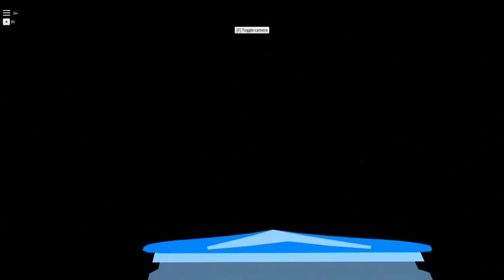Electric Eel Theme Park Tycoon ROBLOX Video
Electric Eel based off of Sea World San Diego.
Theme Park Tycoon 2 — ROBLOX

The audio featured in this video is from Sea World, though, no clue whether or not it's THEIR audio.